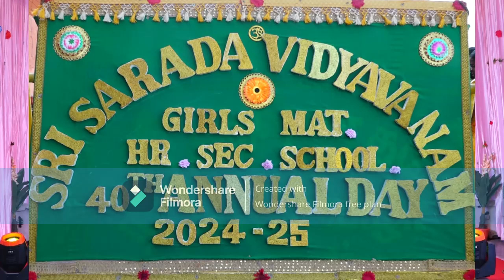40ஆவது ஆண்டு விழா அஞ்சலி நடனம்